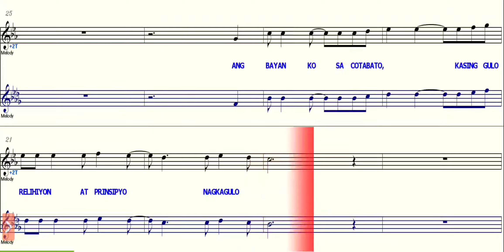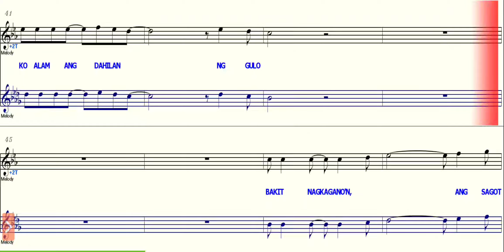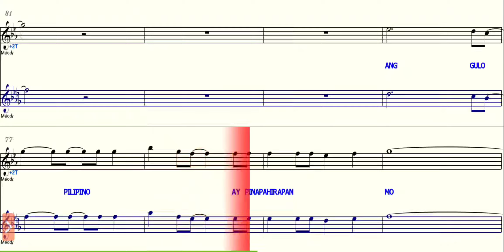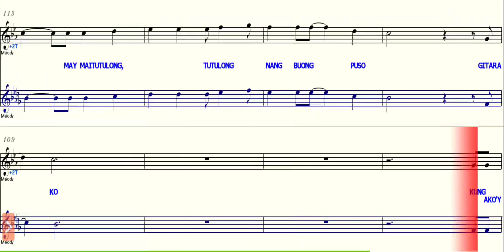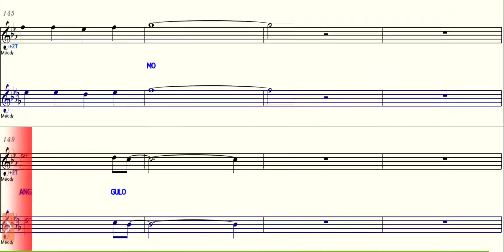Ang Bayan Kong Sinilangan - Bb Saxophone - C Instruments - Play Along - Sheet Music - Backing Track